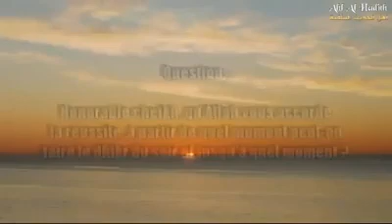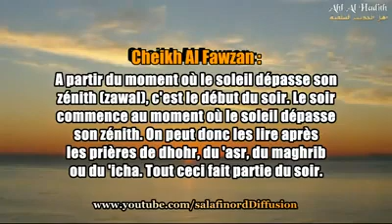Les moments propices aux adhkars -Cheikh Al Fawzan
Les moments propices aux adhkars du matin et du soir Cheikh Al Fawzan